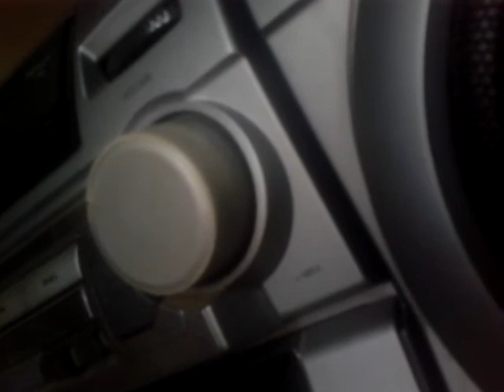ASI NOS VA 970 AM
Apertura del programa.